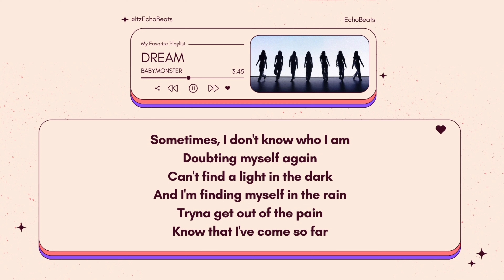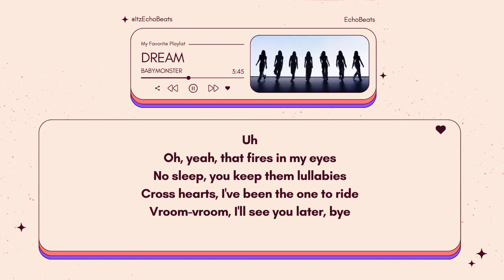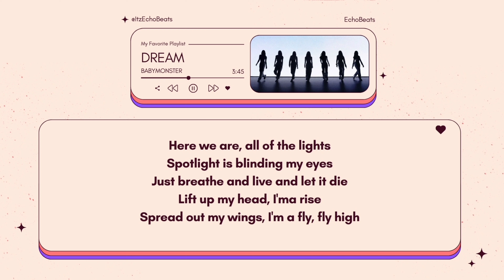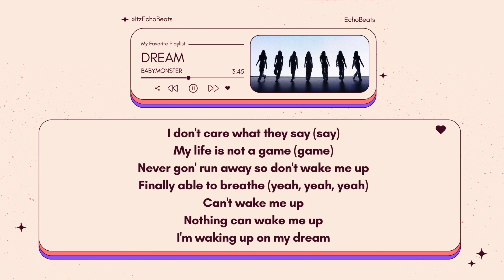BABYMONSTER - 'DREAM' SLOWED VERSION + LYRICS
🎵Music lover and lyrics enthusiast based in Jakarta, sharing the stories behind the songs. Dive deep into the meaning of your favorite tunes with my lyric breakdowns. 🌟 If you're Indonesian, feel free to request Indonesian songs. 🚀

This channel has evolved over more than 3 years, starting as DeNightcore, then becoming LaunchGalaxyLyrics, and now known as EcoBeats. 🌈

Join me on this musical journey! Your opinions and feedback mean the world to me, so don't hesitate to share your thoughts! ❤️ I'll make sure to reply to all comments whenever I have free time. 📬